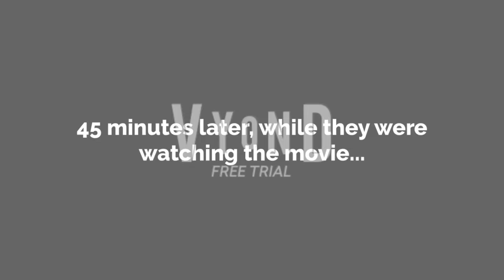Childish Dad Misbehaves at the Cinema [Not for anyone under the age of 13]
The Johnson family goes to the AMC Theatres to see "80 For Brady".  However, Dave (Childish Dad) prefers to stay home and watch Barney.